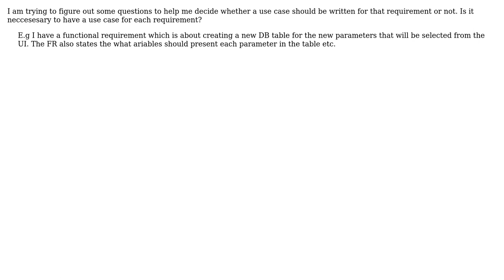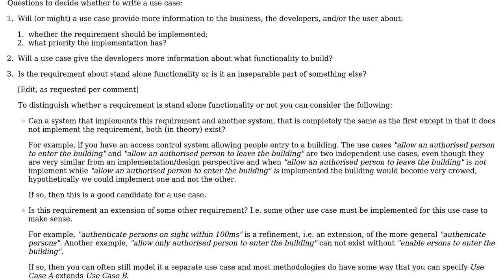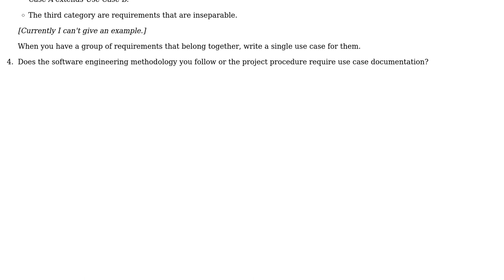Software Engineering: In what case a use case should be written (2 Solutions!!)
Software Engineering: In what case a use case should be written

With thanks & praise to God, and with thanks to the many people who have made this project possible! | Content (except music & images) licensed under CC BY-SA | Music | Images & others | With thanks to user MetaFight user Kasper van den Berg user Cemre Uludag user Andres F. and the Stack Exchange Network Trademarks are property of their respective owners. You are responsible for your own actions.